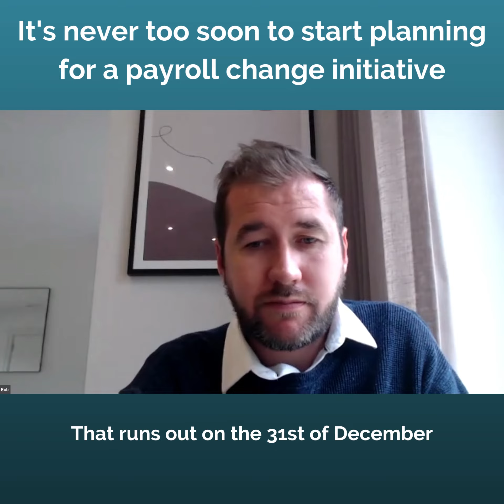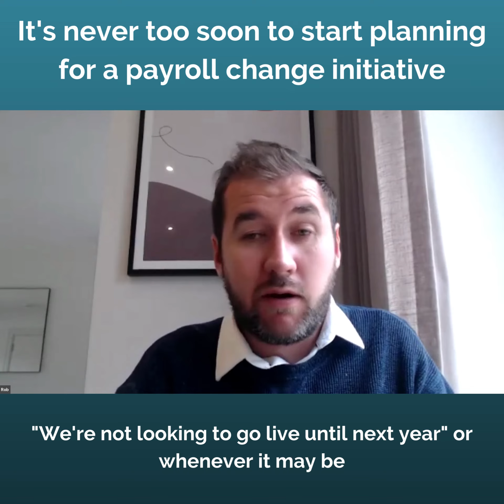It's never too soon to start planning for a payroll change initiative - Rob Falkner - Payzaar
❓ What do we want our new solution to look like?
❓ Where do we find it?
❓ Who do we need to talk to to get it?
❓ When do we need to have our vendors chosen?
❓ When do we need to have contracts signed?

Any payroll transformation initiative entails lots of moving parts, and each process involved in it has its own timings -to ensure solid planning (and, therefore, successful implementation), Rob Falkner, Group Head of Payroll at Mercury, has one main piece of advice

"You can never start too early."